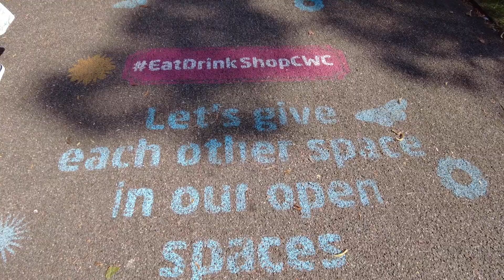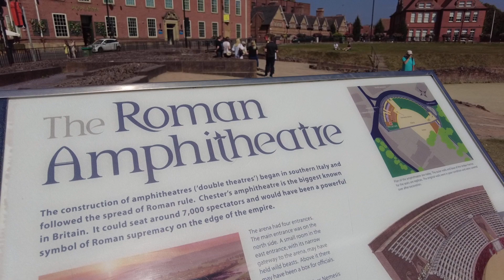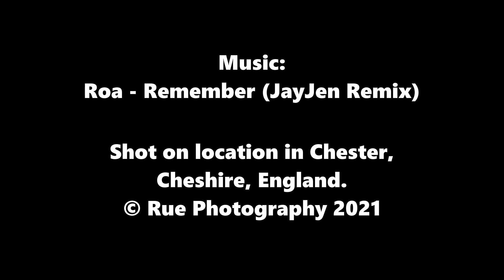My Hometown Chester (Part 2) 7/9/21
71st in a series of vlogs & since lockdown ended I was able to explore outside Ireland in & around my hometown Chester, as I take a light hearted look describing my thoughts, feelings & experiences (7/9/21).

Follow Lisa's companies:
Currans Homes